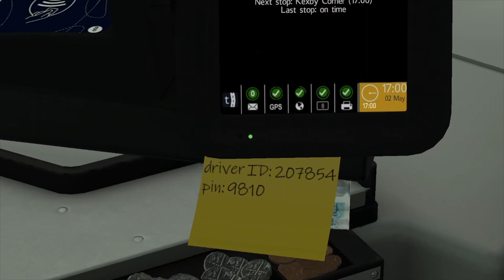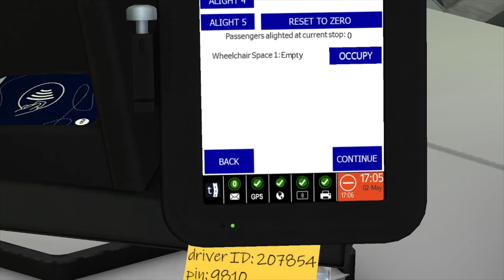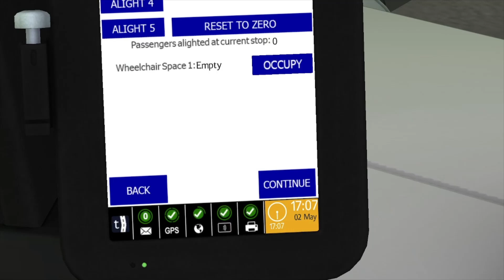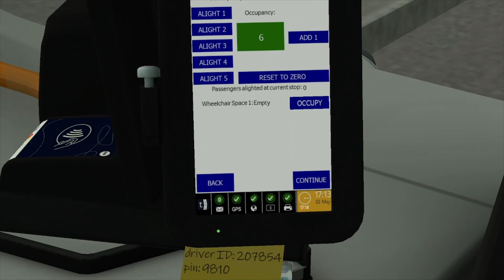OMSI 2 Gainsborough Phase 3 | Route 100 to Gainsborough from Lincoln |E400MMC |Now released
I've got to say this expansion from Gainsborough to Lincoln  is really nice very detailed and with lovely scenery along the way honestly Mr mousse has done a amazing job on this map also I hope you all enjoy it as well if you guys haven't tried it out for yourself link is in the description and big thank you to Mr moose himself for bringing this amazing map to all of us again.
I do hope in the future Mr moose comes back and connects it up to Scunthorpe that would be amazing to have the 100 from Gainsborough through Lincoln then on to Scunthorpe.

100 - Gainsborough to Saxilby to Lincoln (Every 60 minutes, takes around 50 minutes)

All music is use from NCS non copyrighted sound

CPU AMD Ryzen 73700X 8 Core 16 Thread Processor
Operating system:  64 bit Microsoft Windows 11